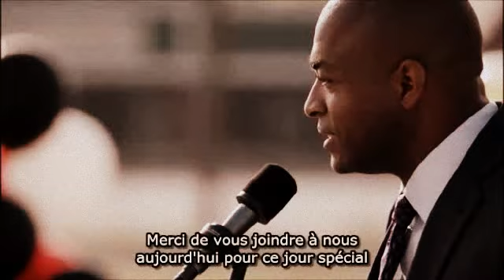The Vampire Diaries ~ Remise des diplômes 4x23 Vostfr~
La remise des diplômes de Elena,Caroline,Bonnie,Stefan & Matt